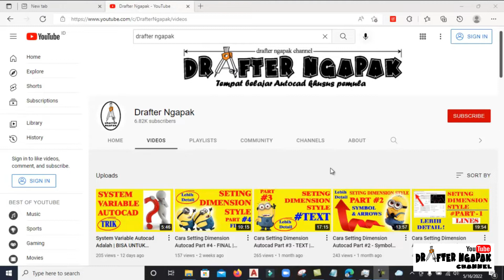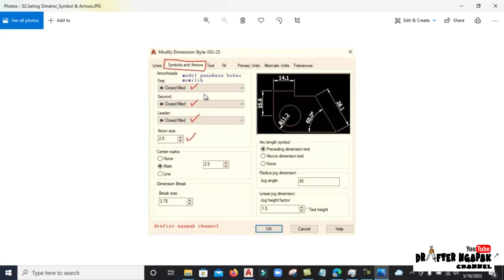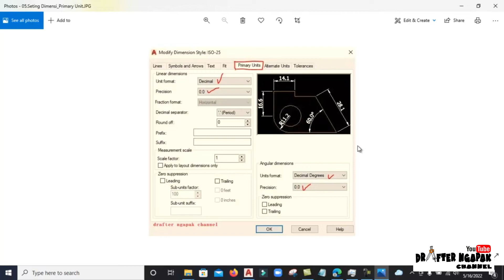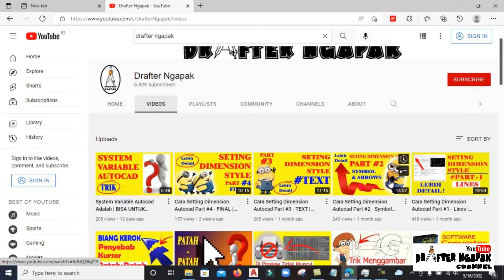Cara Setting Dimensi Autocad | PENTING BANGET + BONUS DOWNLOAD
Cara Setting Dimensi Autocad adalah satu hal yang sangat penting bagi pemula,oleh karena hal tersebut yuk simak rangkuman apa saja yang kita lakukan pada Settingan dimensi autocad ini

Salam Drafter Ngapak

DAFTAR PLAYLIST VIDEO TUTORIAL URUTAN MATERI BELAJAR AUTOCAD :
* Ada 200 an lebih video tutorial Autocad,semua gratis !

09.TANYA DONG.